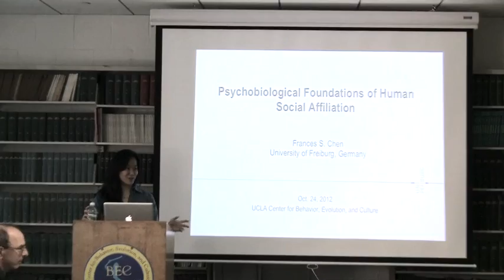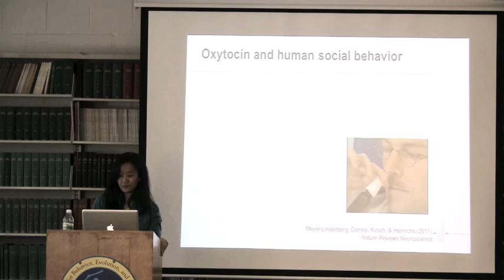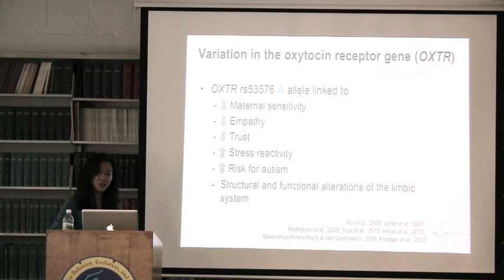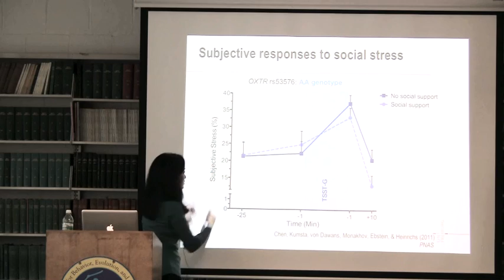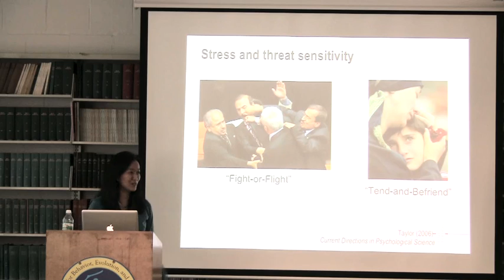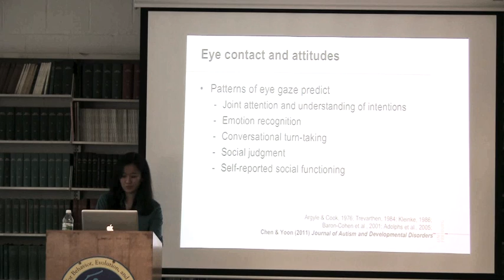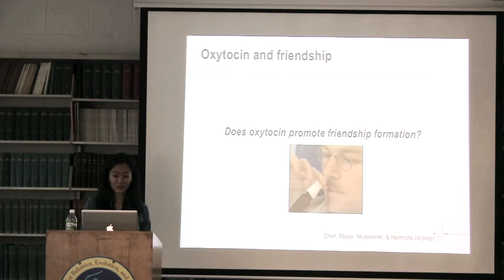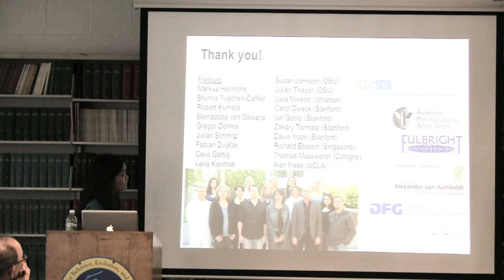The Neurobiology of Sensitivity to Social Support and Interpersonal Conflict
10/24/2012
Frances Chen - University of Freiburg

"Social relationships are a source of support and comfort in our lives, as well as a source of stress and conflict. Thus, the ability to regulate responses to both positive and negative emotions and cognitions arising from social interactions can significantly influence both physical and mental health. In my talk, I will present evidence from two studies suggesting an early-emerging and persistent role of the oxytocin system in sensitivity to social support. Specifically, common variants of the oxytocin receptor gene (OXTR) predict physiological, psychological, and behavioral responses to social support and stress in both adults and infants. I will also present results from a third study exploring the role of the oxytocin system in human social approach behavior. In addition, I will discuss my ongoing research on how internal working models of relationships (e.g. perceptions and beliefs about the status and intentions of social partners) interact with neuroendocrine activity to influence responses to social stress and interpersonal conflict."